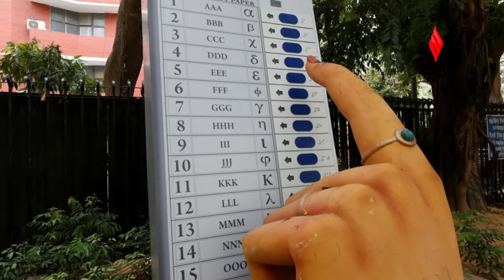Kannauj में मतदान के दौरान जमकर बवाल, SP-BJP कार्यकर्ता आपस में भिड़े | Lok Sabha Election 2024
Lok Sabha Election 2024: लोकसभा चुनाव 2024 (Lok Sabha Chunav) के लिए आज यानी 13 मई को चौथे चरण का मतदान (4th Phase Voting) हो रहा है...यूपी (UP) की 13 सीटों पर वोटिंग हो रही है... इस दौरान कन्नौज सीट (Kannauj Lok Sabha) पर मतदान के दौरान जमकर बवाल देखने को मिला है... सपा का आरोप है कि बीजेपी (BJP) के गुंडे वोट नहीं डालने दे रहे हैं... तो वहीं बीजेपी (BJP)  के तरफ से आरोप है कि सपा समर्थित गुंडे बूथ पर पहुंच कर हुड़दंग (up violence) कर रहे हैं... ऐसे में सोशल मीडिया पर बीजेपी प्रत्याशी सुब्रत पाठक (Subrat Pathak) का एक वीडियो वायरल (kannauj viral video) हो रहा है जिसमें वो बूथ लोगों को धमकाते हुए गाली देते हुए दिखाई दे रहे हैं...